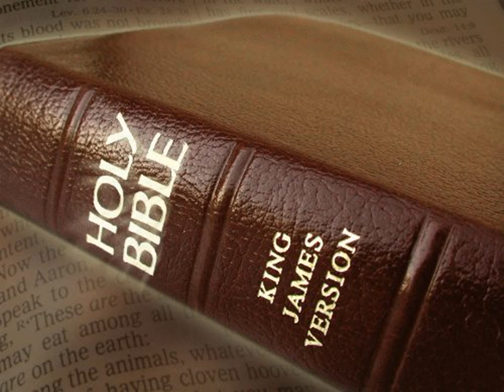King James Version Bible Audiobook Book of Numbers Chapter 31